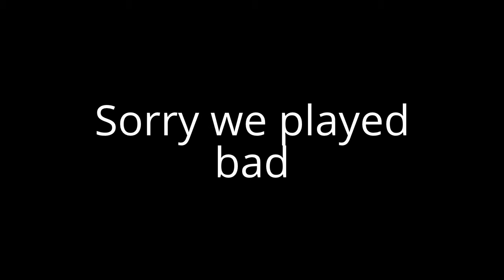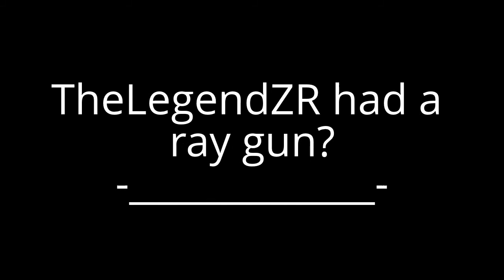Nuketown Zombies gameplay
Sorry we played bad
but the legend had a ray gun just garbage